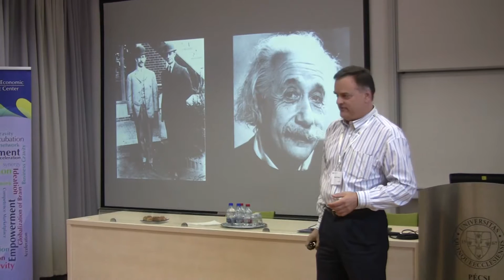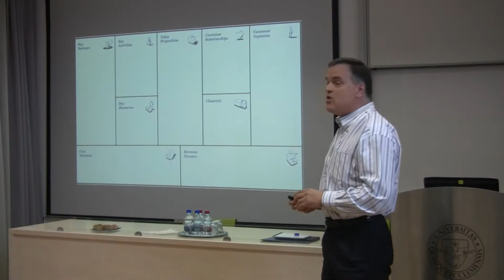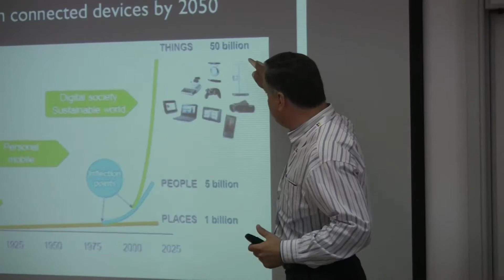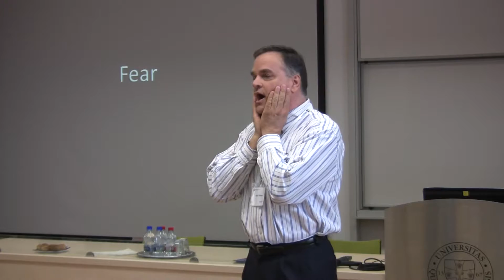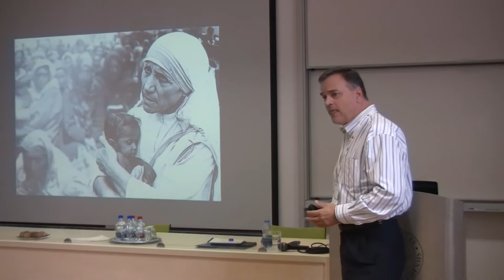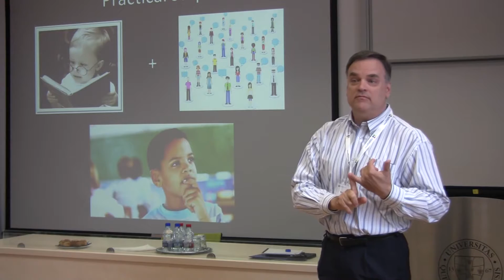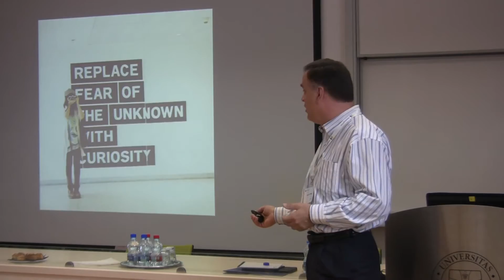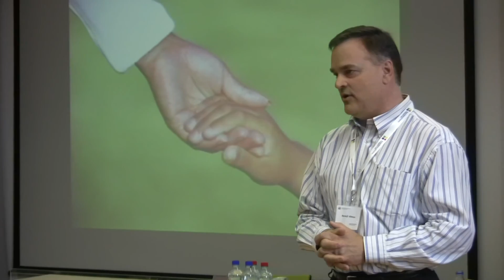2014-05-13 Simonyi Final Pitch